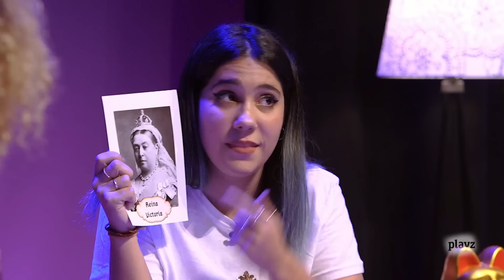Queen Mary: “De cucarachas y reinas” | Señoras Fetén #8 con María Herrejón, Abi Power y Penny Jay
Señoras Fetén cierra temporada por todo lo alto, con la presentadora María Ruiz, más conocida como Queen Mary. Junto a María Herrejón, Penny Jay y Abi hacen un último programa cargado de momentazos. Si te lo pierdes te vas a arrepentir, y lo sabes.